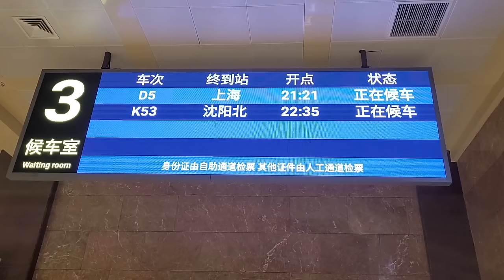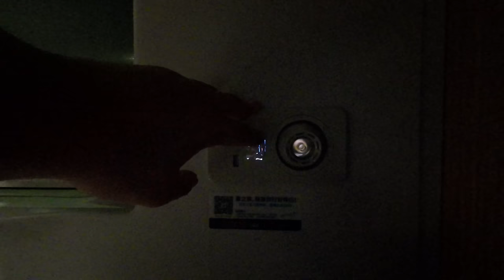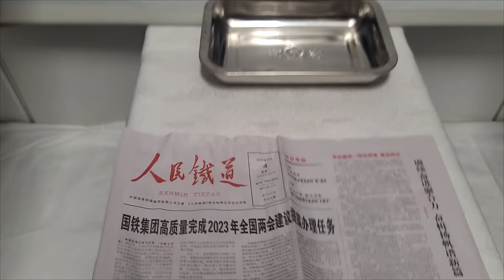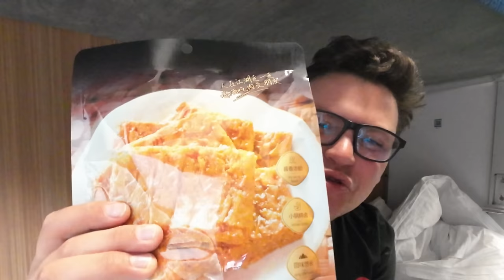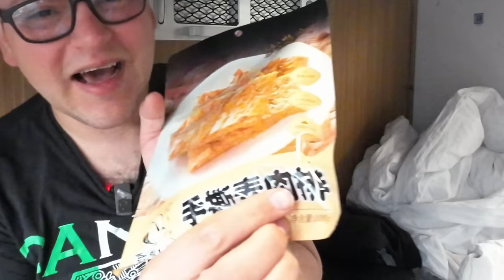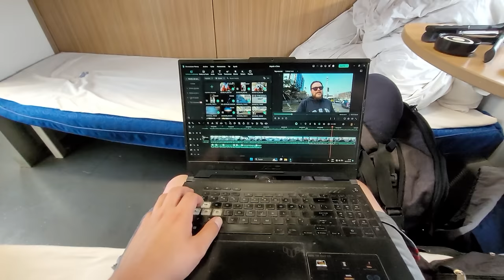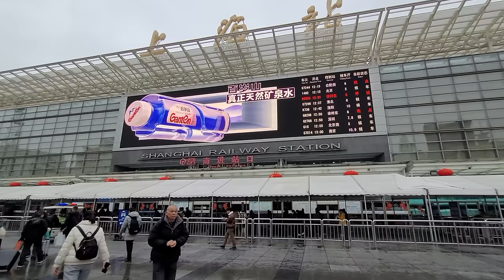Tren NOCTURNO a SHANGHAI en Camarote Popular | China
Muchas personas que viajan a China, realizan su viaje entre Beijing y Shanghai en trenes de alta velocidad. Los cuales tardan 4 horas y media para unir unos 1200km. Sin embargo, yo decidí hacerlo en los trenes antiguos, los que tardan más de 12 horas y lo hice en un camarote compartido por 6 personas.

DISPOSITIVOS:
Cámara y Micrófono